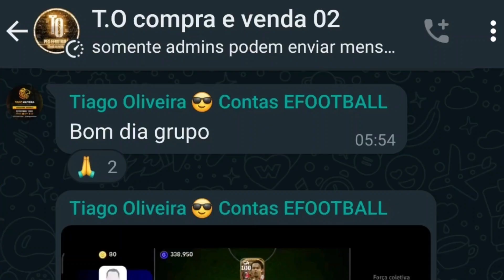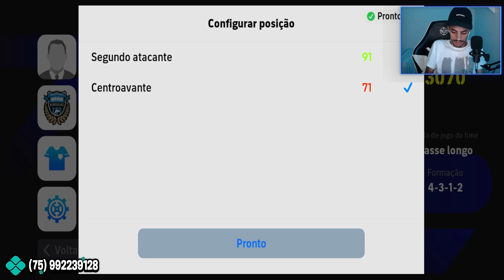Gameplay com C. SEEDORF não GOSTEI eFootball 2024 Mobile